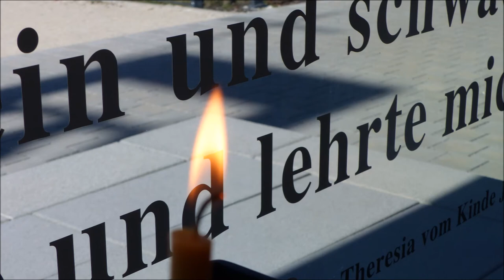Nürnberg (N) Die Glocke von Sankt Theresia ("Turmaufnahme")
Zwischen den Pfeilern der freistehenden Betonstelen neben der Nürnberger Filialkirche Sankt Theresia im Stadtteil Hasenbuck befindet sich lediglich eine Glocke. Bis zur Generalsanierung der Kirche hing sie noch in einem kleinen Türmchen auf dem Kirchendach, das vor dem Krieg noch zwei Glocken von Hamm trug. Anhand des Klanges der heutigen Glocke lassen sich natürlich einige Rückschlüsse auf den Glockengießer ziehen, dennoch ist die Glocke recht sauber gestimmt. Lediglich der harte Klöppelanschlag ist zu bemängeln.

Gl. 1 | Theresia | g'' | 67 kg | 490 mm | Hamm (1949)

Die erste Kirche an dieser Stelle wurde nach dem ersten Weltkrieg in einer Lagerhalle errichtet, da sich die katholischen Christen in Hasenbuck nach einer eigenen kleinen Kirche sehnten. Doch bei der Zerstörung Nürnbergs wurden Gotteshaus und das benachbarte Pfarrhaus stark beschädigt und mussten abgerissen werden. Durch den damaligen Pfarrer wurde der Wiederaufbau vorangetrieben und schon 1948 konnte die Kirche eingeweiht werden. Vor drei Jahren entschloss man sich zu einer Generalsanierung und Umgestaltung der Gebäude. Die Kirche wurde etwas verkleinert und mit dem Pfarrhaus verbunden. Für Werktagsmessen wurde der Chorraum nutzbar gemacht. Meiner Meinung nach ist diese Neukonzeption und Umgestaltung äußerst vorbildlich gelungen. Aus Erzählungen der Mesnerin besuchen immer wieder Architekten oder andere Gemeinden die Kirche.

Hier ist eine interessante Bildergalerie der alten und neuen Kirche zu sehen

Bedanken möchte ich mich herzlich bei Frau Mirz-Werner für den freundlichen Empfang und das spontane gesonderte Läuten für die Aufnahme !